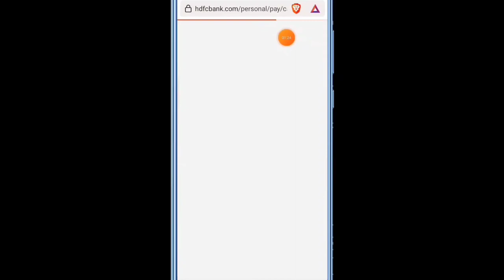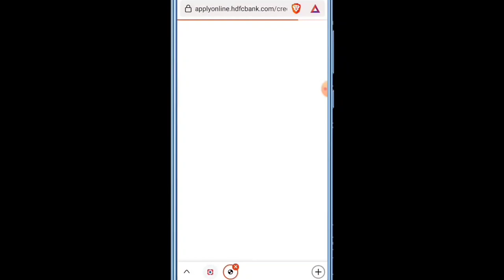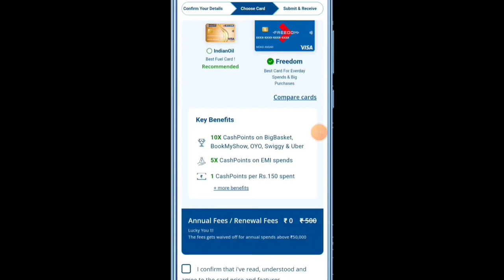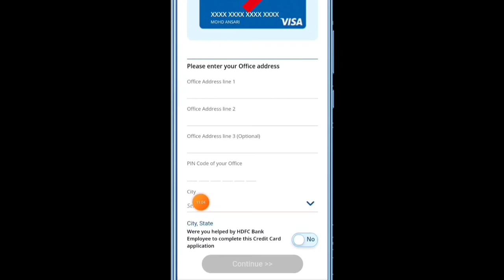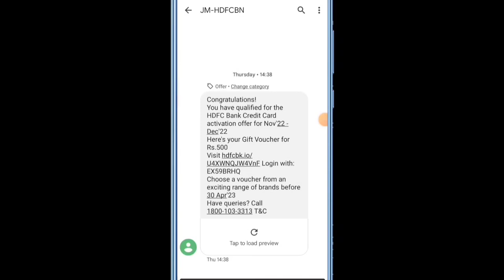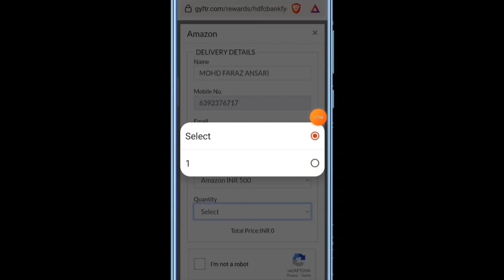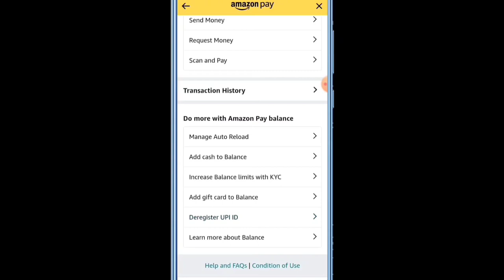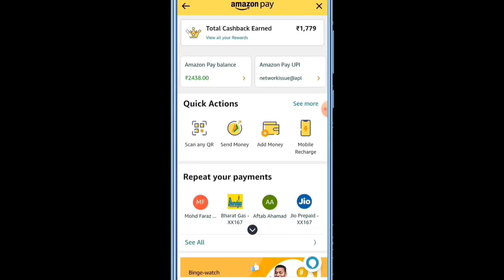HDFC Bank Credit Card Apply Online 2023 Lifetime Free Credit Card Without Income Proof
how to apply HDFC Bank Credit Card Without Bank Account Online 2023 Lifetime Free Credit Card Without Income Proof
Is video me hdfc bank credit card apply karne ka process dikhaya gya hai.